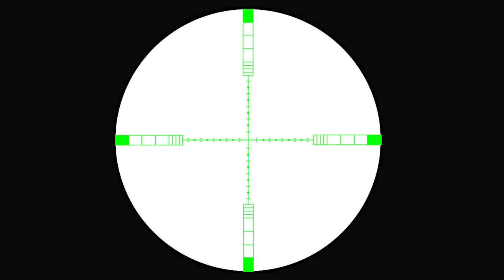4-16x44 ST Tactical Optic Sight Green Red Illuminated Riflescope For Hunting